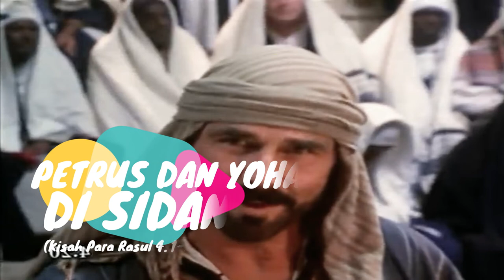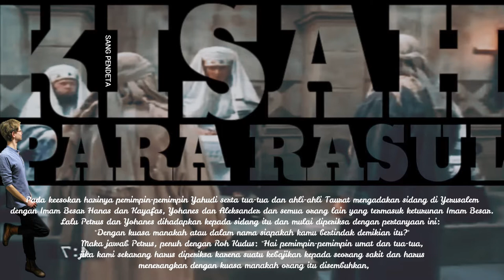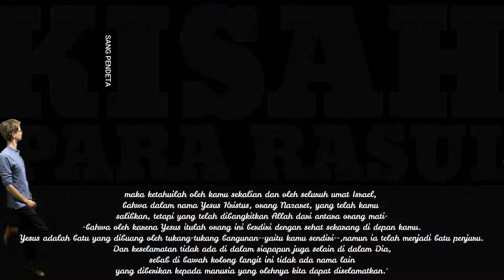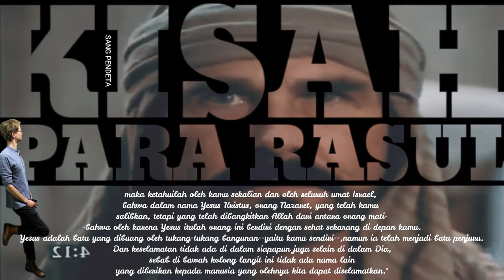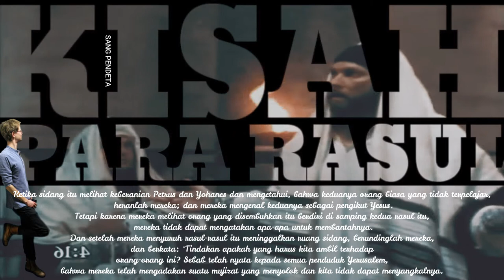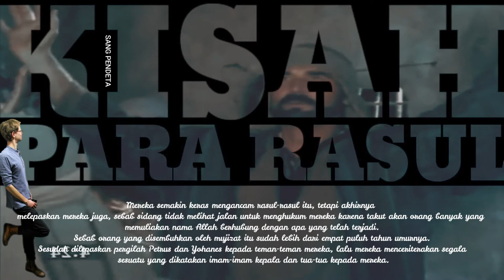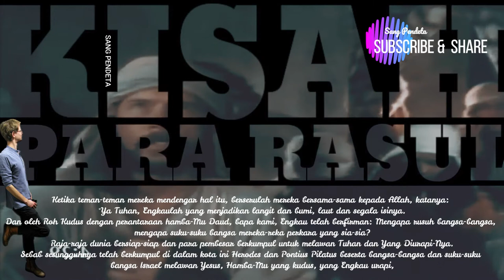Kitab Para Rasul 4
Petrus dan Yohanes di hadapan Mahkamah Agama (Kitab Para Rasul 4)
"Silakan kamu putuskan sendiri manakah yang benar di hadapan Allah: taat kepada kamu atau taat kepada Allah.